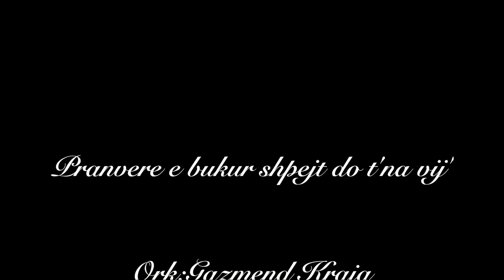PRANVERE E BUKUR SHPEJTE DO T'NA VIJ'(COVER)-ARTAN BAKIJA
ORKESTROI:GAZMEND KRAJA
PROJEKTI:KARANTINA ARTIST